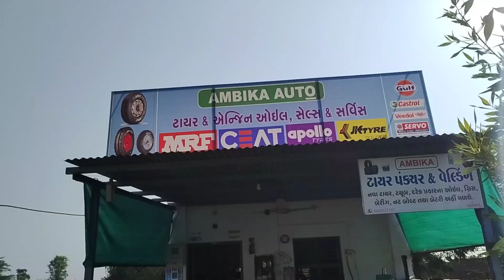દુધી ના મુઠીયા || dudhi na muthiya || Durga r m digital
muthiya recipe in gujarati
muthiya recipe
muthiya dhokla recipe in gujarati
muthiya dhokla
muthiya recipe in hindi
muthiya murlidhar best bowling
muthiya banane ka tarika
muthiya dhokla banavani rit
muthiya dhokla recipe
muthiya marvathi su thai
dudhi muthiya recipe
dudhi muthiya recipe in gujarati
dudhi muthiya recipe in marathi
dudhi muthiya recipe by tarla dalal
dudhi muthiya meghna recipe
dudhi muthiya hebbars kitchen
dudhi muthiya by nisha madhulika
dudhi muthiya dharmis kitchen
dudhi muthiya sabji
dudhi na muthiya

દુધી ના મુઠીયા
દૂધી મેથી ના મુઠીયા
દુધીના મુઠીયા
દૂધીના મુઠીયા
દૂધીના મુઠીયા બનાવવાની રીત
દૂધી ના મુઠીયા
ગુજરાતી દુધી ના મુઠીયા
દુધી ના મુઠીયા બનાવવાની રેસીપી
મેથી ના મુઠીયા
મેથી દૂધી ના મુઠીયા
મુઠીયા
દુધી ના મુઠીયા ઢોકળા
દુધી ના મુઠીયા રેસિપી
દુધી ના મુઠીયા ની રેસીપી
મેથીના મુઠીયા
દુધી ના મુઠીયા બનાવાની રીત
દુધી ના મુઠીયા કેવી રીતે બને
બાજરીના લોટના દુધી ના મુઠીયા
એકદમ પોચા દુધી ના મુઠીયા રેસીપી
muthia recipe in gujarati
muthia recipe
methi muthia recipe
gujarati muthia recipe
muthiya recipe
gujarati muthiya recipe
gujarati snacks recipe
dudhi na muthiya recipe in gujarati
methi muthiya recipe
dudhi na muthiya
methi muthiya recipe in gujarati
gujarati muthiya
gujarati muthiya recipe in hindi
gujarati muthia recipe video
gujarati recipe
dudhi na muthiya recipe
gujarati vlogs
gujarati family vlogs
daily gujarati vlogs
gujju vlogs
gujarati vlogger
gujarati daily vlogs
gujarati vlog
gujrati vlogs
family vlogs
daily vlogs
uk gujarati vlog
pooja mistry new vlogs
aditya goswami new vlogs
vlogs
gujarati vlogger in uk
popatbhai vlogs
gujju vlogs uk
deep padmani vlogs
funny family vlogs in gujarati
gujarati family
daily gujju vlogs
pooja mistry vlogs
durga r m vlogs
durga r m digital
gujarati vlogs
narshi bhai vlogs
village vlogs
vlogs
r gujju vlogs
laxman huti vlogs
durga maa
khajur bhai vlogs
femily vlogs
આજે ભૉર ભરવા કૉણ આયુ
ગામડા નું દેશી જમવાનું
today heavy work to farm
દશામા ના વ્રતની જોરદાર ઉજવણી
રાત્રે ભજન મા જૉરદાર મૉજ આયી
raksha ki rasoi vlogs
tourist vlogs
omg vlogs
daily vlogs
મુઠીયા બનાવવાની રીત ગુજરાતીમાં ટેસ્ટી દૂધી ના મુઠીયા
dudhi na muthiya banavani rit
easy muthia recipe
asmr cooking
shorts
asmr sounds
Recipe recipe
palak muthiya recipe
dudhi na muthiya
muthiya banavani rit
how to make
dudhi na muthia
how to make gujarati muthia
 muthiya
banavani rit in gujarati
 tasty muthiya recipe, perfect
muthiya,gujarati muthiya, gujarati muthia banavani rit,
muthia recipe in gujarati, muthiya recipe in gujarati, easy
muthia recipe, gujarati nasto muthiya, gujarati muthiya
banavani rit, how to make gujarati nasto.